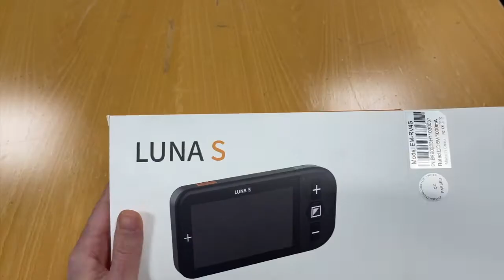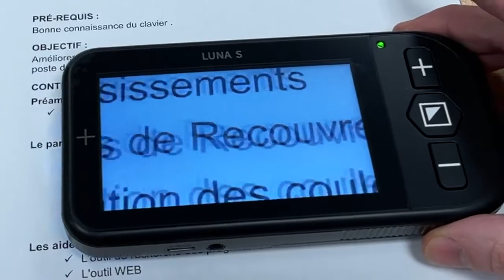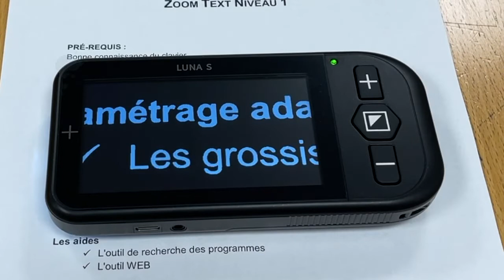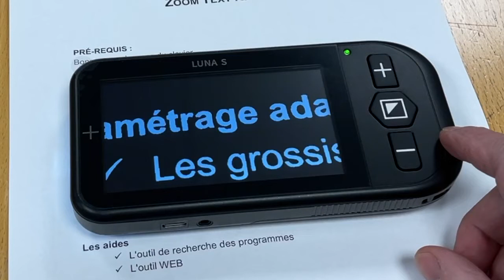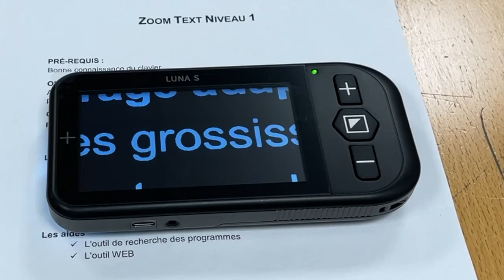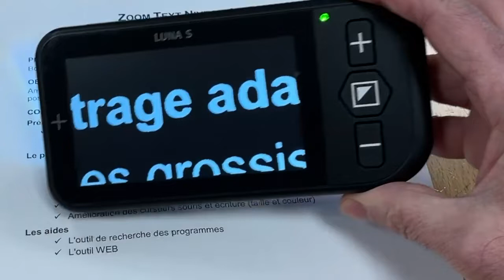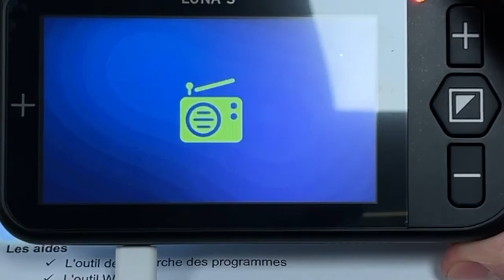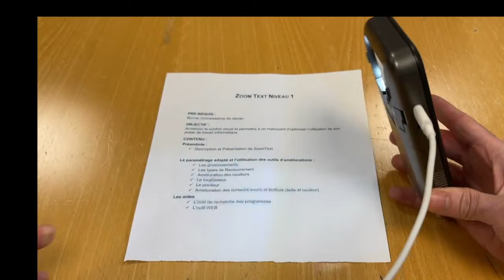Déballage et Test Loupe de poche électronique Luna S : Loupe à main pour personne malvoyante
La Luna S vous apporte des images claires et d'autres fonctionnalités intéressantes dans un boîtier compact. Elle succède à la Snow 4.3, à laquelle elle apporte des améliorations.

DESCRIPTION
Mettez Luna S dans votre poche et vous êtes prêt à partir : lisez le menu, lisez des livres, écoutez la radio, vérifiez les prix, partout et tout le temps. Luna S est une aide visuelle pratique pour tous les malvoyants !

UNE IMAGE CLAIRE

Luna S, intégrant le processeur d'image avancé et une caméra à mise au point automatique, maintient l'affichage net à tout moment. Même dans les modes couleur à contraste élevé ou en mouvement rapide, l'image est nette. Comme Luna S est utilisée directement sur le matériel de lecture, il n'y a pas de réflexion ou de distorsion de la lumière. Chaque mot s'affiche plus gros et plus clair.

SIMPLE ET UTILE

Le S de Luna S signifie Simple. Cette loupe vidéo de poche fonctionne directement avec de grands boutons intuitifs. Des modes de couleur à contraste élevé, un grossissement de 2x à 19x et une image nette sont tout ce dont vous avez besoin pour lire. Ayez Luna S dans votre poche : c'est votre solution de basse vision en déplacement. Cartes, factures, piluliers, reçus, courriers, magazines… faites lire Luna S !

ÉCRIRE AVEC LUNA S

Votre écriture est unique et importante. Avec le support d'écriture au dos de Luna S, vous pouvez écrire un journal, signer le contrat, la facture ou d'autres documents. Le support d'écriture peut être plié lorsqu'il n'est pas nécessaire.

RADIO FM

Écouter la radio est toujours agréable, quelle que soit votre condition oculaire. Les fonctionnalités de Luna S incluent la radio FM. Cette loupe vidéo simplifie l'ajustement à votre station préférée, et le son clair et sans parasites sera diffusé via les écouteurs. Pour écouter la radio, il suffit de maintenir enfoncés deux boutons simultanément pour activer la fonction. Profitez de vos radios locales préférées, même sans radio !

DOUBLE GARANTIE CECIAA 4 ANS CASSE & PANNE

Ce produit peut bénéficier de la double garantie CECIAA 4 ans - Casse & Panne :

Cette garantie couvre la casse ou la panne de votre appareil pendant 4 années.
Elle prévoit la réparation de l'appareil, voire le remplacement si besoin (une franchise reste à la charge du client dans les 2 cas).
Elle inclut également le prêt d'un appareil aux fonctionnalités similaires en cas d'immobilisation supérieure à 7 jours.
La double-garantie Ceciaa 4 ans Casse & Panne inclut l'assurance prêt.
ASSURANCE PRÊT

Cette garantie prêt prévoit le prêt d'un appareil aux fonctionnalités similaires en cas d'immobilisation supérieure à 7 jours.
La souscription est conditionnée à la signature d'un contrat.
CARACTÉRISTIQUES
Grossissement : 2x - 19x
Écran TFT 4.3″
10 modes de couleur
Mode lampe de poche
Radio FM
Autonomie de la batterie : 3h d'utilisation continue
Support d'écriture pliable
Poids : 200g avec batterie / 167g sans batterie
Dimensions : 16 cm x 8 cm x 2,4 cm